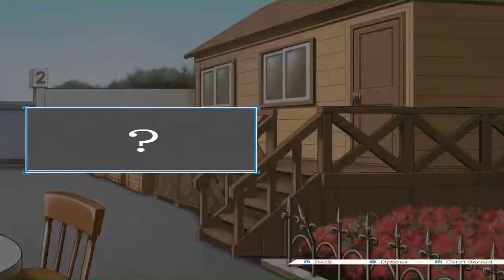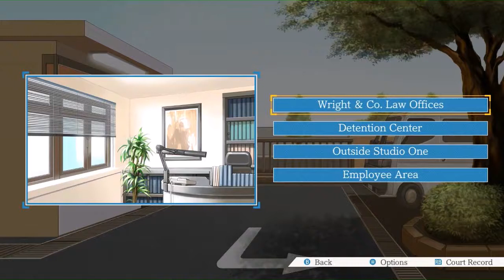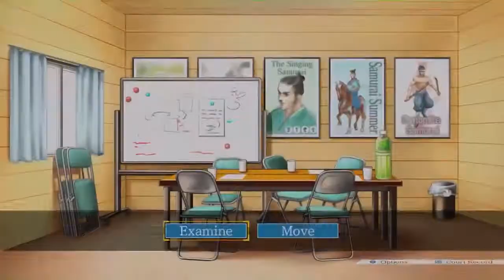Phoenix Wright : Ace Attorney - Walkthrough Gameplay Part 12 - The Script【Switch】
Phoenix Wright: Ace Attorney Trilogy  Walkthrough Gameplay Part 12 No Commentary on PC in 720p 60fps (HD Remastered )
This is my original and completely edited guide
This is a walkthrough guide showcasing all turnabout, all characters, Endings
If you liked my Phoenix Wright : Ace Attorney Trilogy Videos be sure to share and like the video! It all helps!
Let me know what you think of Phoenix Wright : Ace Attorney Trilogy and don't forget to :

PLATFORMS: Nintendo Switch
GENRE: Adventure
LANGUAGE OPTIONS: English, Japanese
PUBLISHER: Capcom
DEVELOPER: Capcom
RELEASE DATE: 10 Apr, 2019